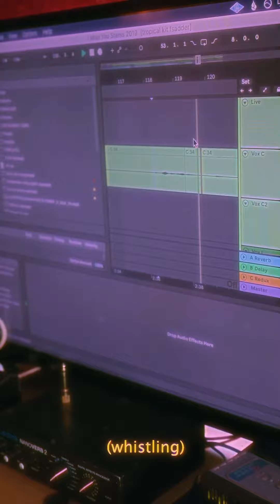Lil Bird - Storytime: I Miss U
storytime with Lil Bird, always edition.

here's a little bit more about what this song means to me, and how I wrote it. if you have any questions just leave them in the comments and I'll answer them!